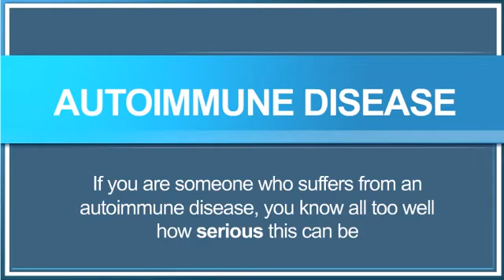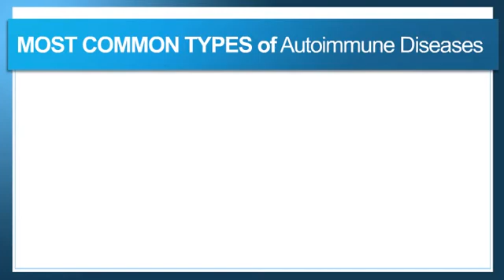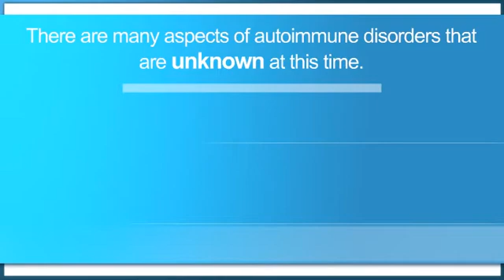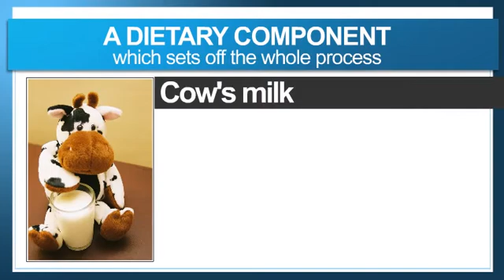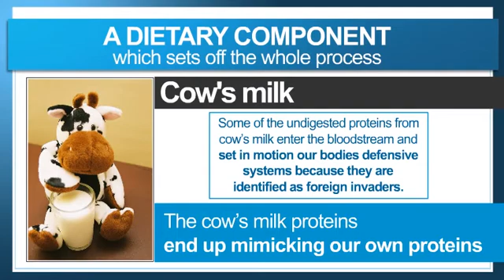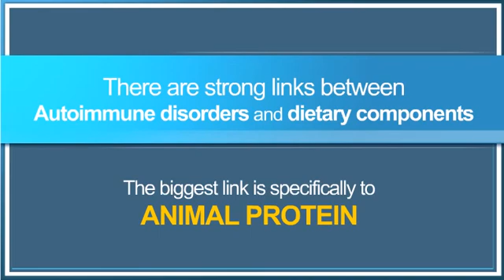What Is Autoimmune Disease?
Do you suffer from autoimmune disease?  Or perhaps does someone you care about?  This collection of diseases can be quite confusing and scary. If you want to discover a simple understanding of this condition, along with theories about what causes the autoimmune process - as well as how it may be prevented or controlled - I invite you to watch this short video.  Enjoy!